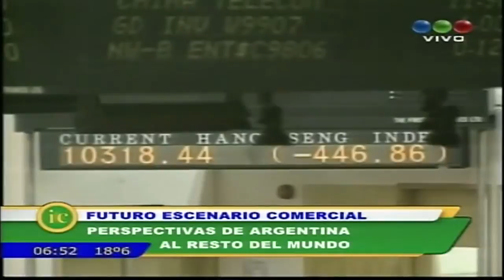El escenario comercial de Argentina al mundo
El escenario comercial de la argentina hacia el mundo es uno de los temas que despierta más inquietud en estos momentos, especialmente con el trigo y el maíz por las restricciones de dichos cereales y las negociaciones que se están llevando adelante. Al respecto dialogamos con Gustavo Idigoras, EX AGREGADO AGRICOLA EN UE,  quien nos da una perspectiva del posible futuro comercial de nuestro país